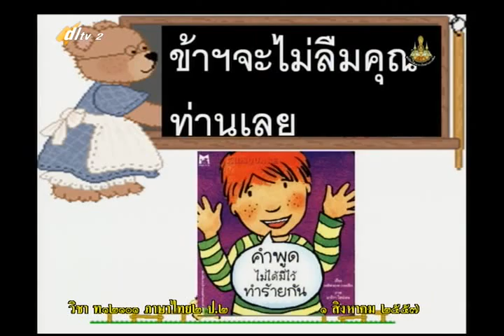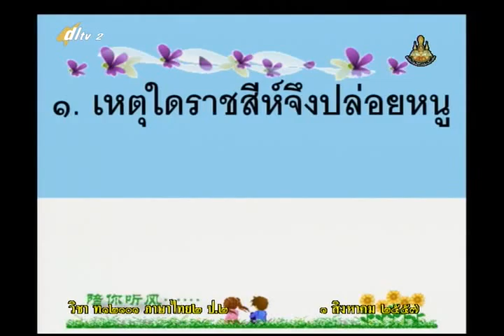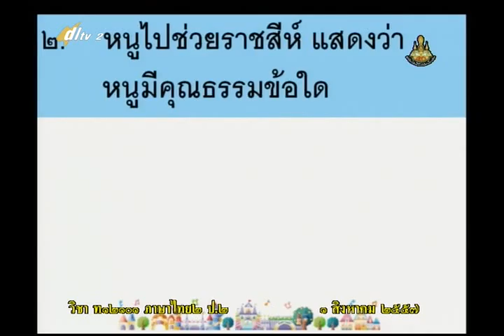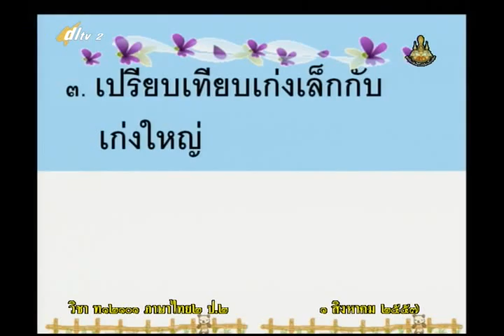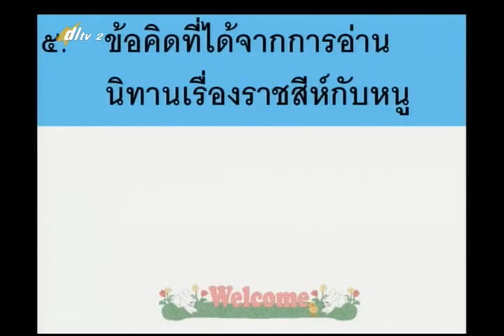073D+2010857+ท+อ่านเรื่องเก่าเล่าใหม่+thaip2+dl57t1+w11